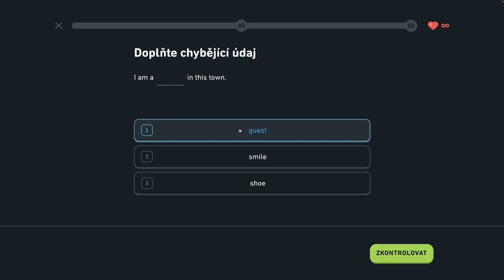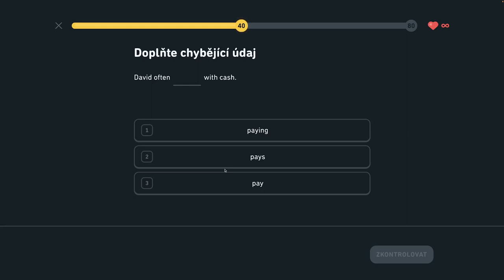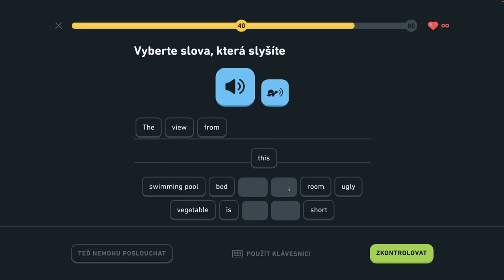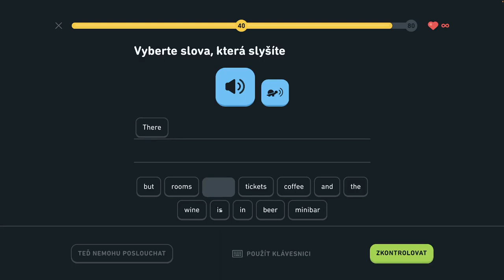🇺🇸 S2, J1 - Popíšte dianie v hoteli - Legenda - Popíšte dianie v hoteli, hovorte o meste